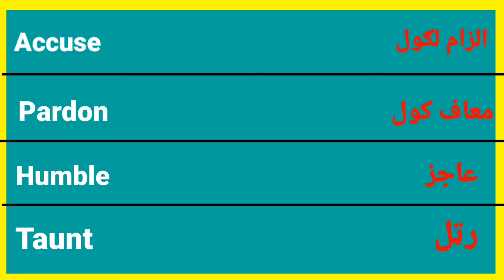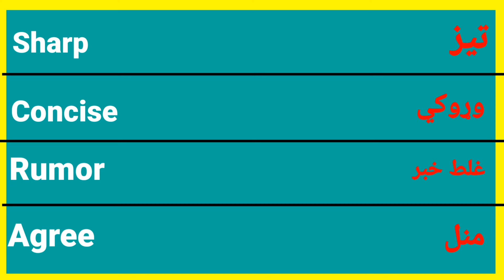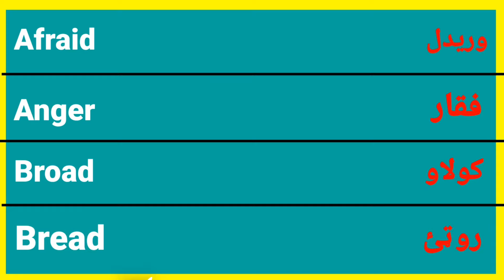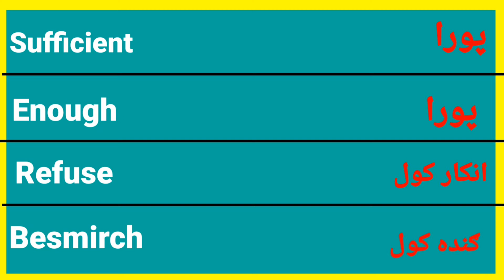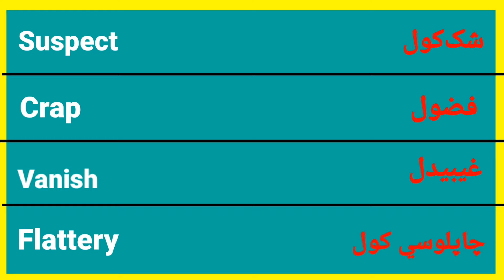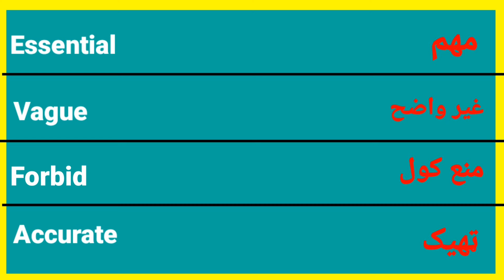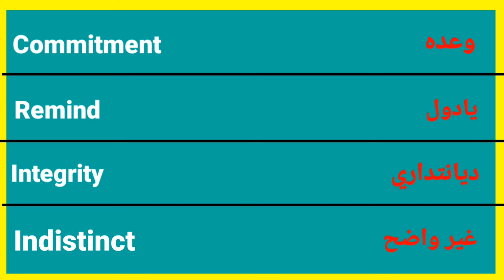Vocabulary From English To Pashto | Important Words translation to Pashto